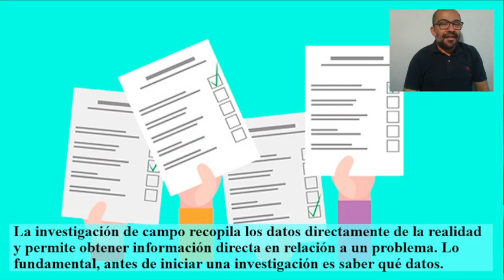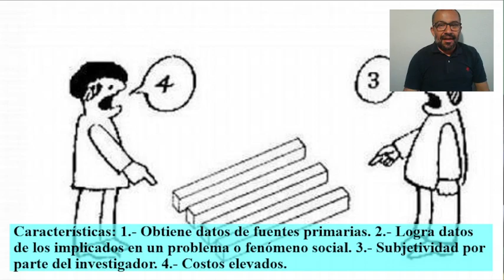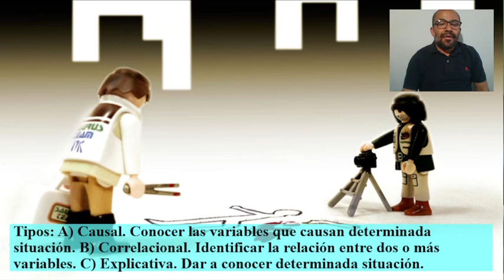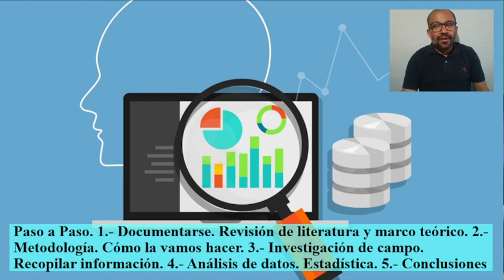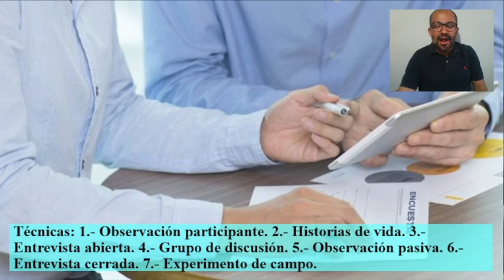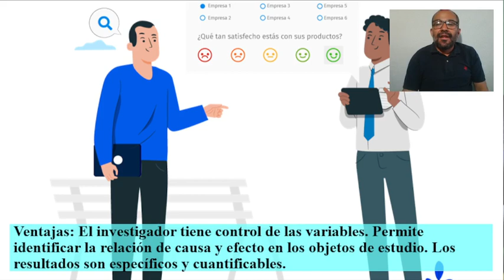Investigación de Campo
Conocer algunas características y tipos. Identificar proceso y técnicas. Determinar algunas ventajas y desventajas.